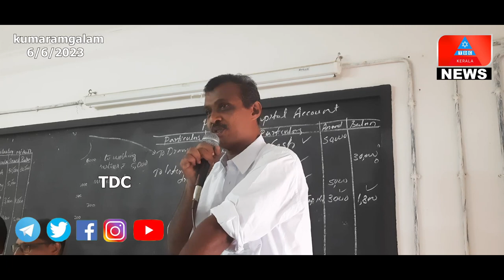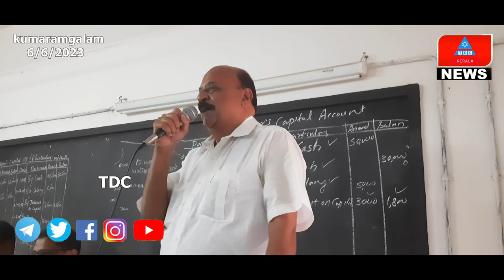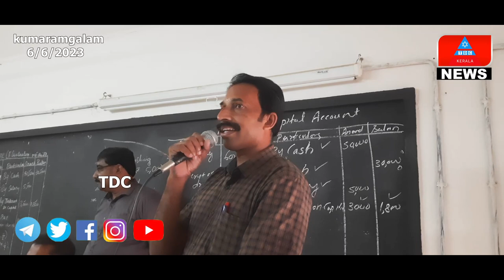പഠന ഉപകരണ വിരണ ഉദ്ഘാടനം.എം.എൽ.എ മാണി.സി.കാപ്പൻ നിർവഹിച്ചു.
കുമാരമംഗലം MkNM ഹയർ സെക്കണ്ടറി സ്കൂളിൽ നിർധരായ 15 വിദ്യാർത്ഥികൾക്കുള്ള പഠന ഉപകരണ വിരണ ഉദ്ഘാടനം.എം.എൽ.എ മാണി.സി.കാപ്പൻ നിർവഹിച്ചു.TDCKERALA kumaramagalam,thodupuzha mani c kappan##